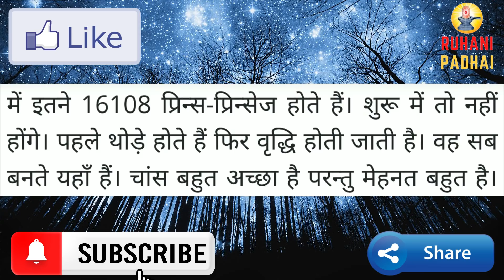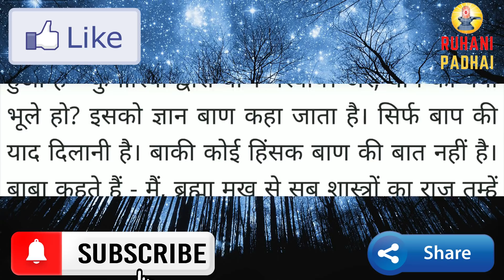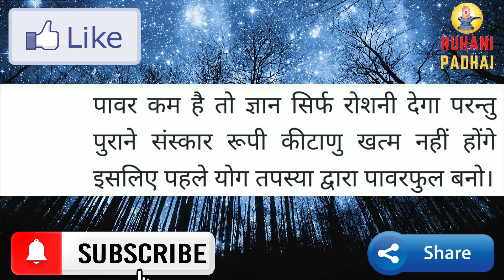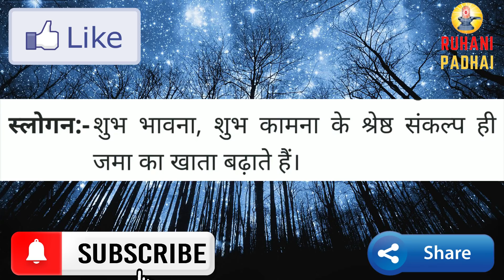Aaj ki Murli/ 2 June 2021/ आज की मुरली 2-06-2021 | Daily Murli/ Today murli / aaj ki murali